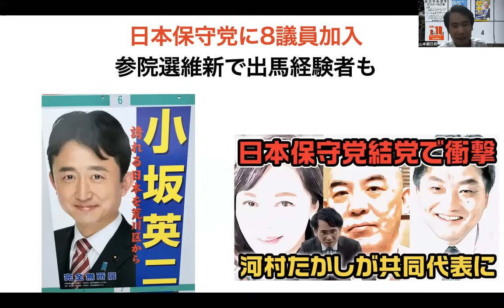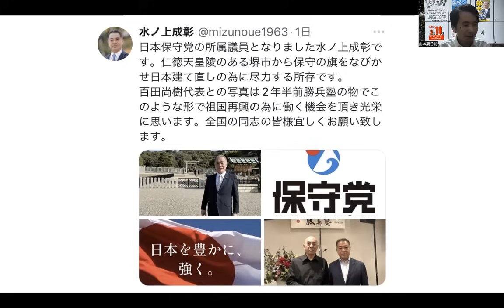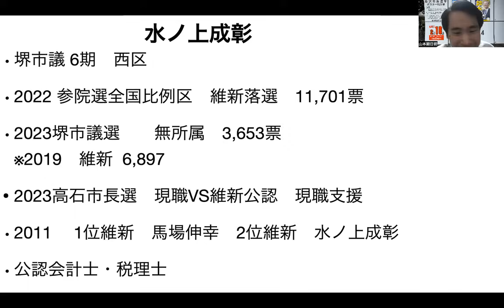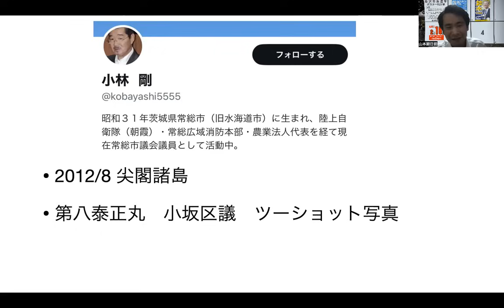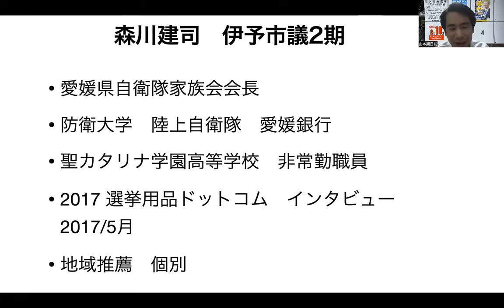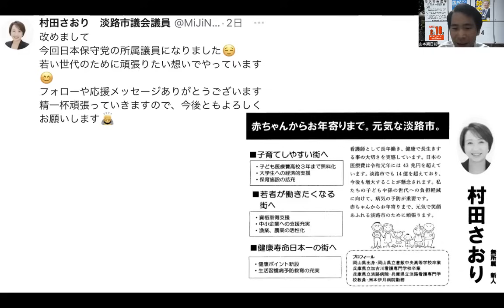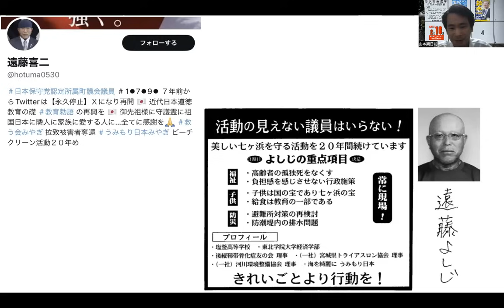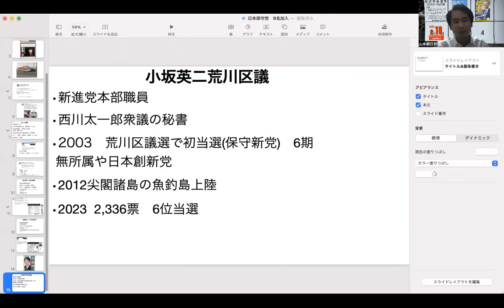日本保守党に8名の地方議員加入！参院選維新で出馬経験者も 百田尚樹新党の勢力拡大は？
山本期日前